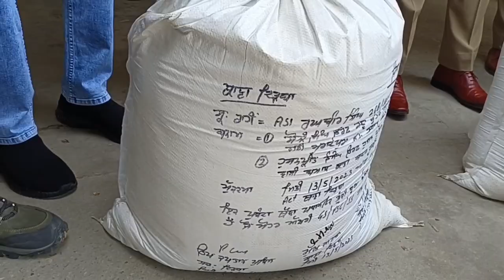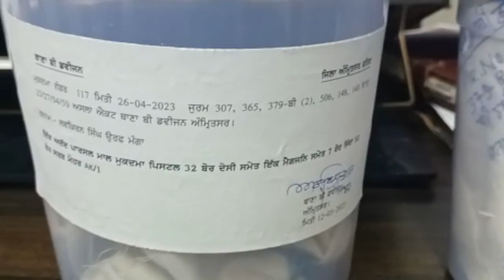Hulchul Prime Bulletin | 14 May 2023 | Hulchul Tv